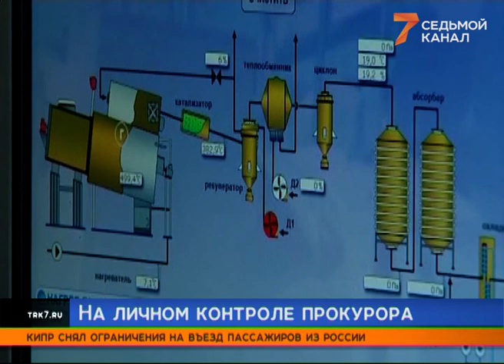С полигона «Серебристый» под Красноярском вывезли десятки тонн опасных отходов